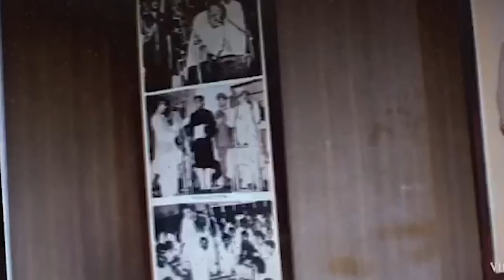Jannayak Karpoori Thakur की जयंती पर जानिए उनके बारे में अनसुनी बातें | Bihar Tak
कर्पूरी ठाकुर जन्म 24 January 1924 को समस्तीपुर पितौंझिया में हुआ था...
कर्पूरी ठाकुर दूरदर्शी होने के साथ-साथ एक ओजस्वी वक्ता भी थे आजादी के समय पटना की कृष्णा टॉकीज हॉल में छात्रों की सभा को संबोधित करते हुए एक क्रांतिकारी भाषण दिया कि "हमारे देश की आबादी इतनी अधिक है कि केवल थूक फेंक देने से अंग्रेजी राज बह जाएगा" इस भाषण के कारण उन्हें दण्ड भी झेलना पड़ा था... कर्पूरी ठाकुर बिहार में एक बार उपमुख्यमंत्री, दो बार मुख्यमंत्री और दशकों तक विधायक और विरोधी दल के नेता रहे...1952 की पहली विधानसभा में चुनाव जीतने के बाद वो बिहार विधानसभा का चुनाव कभी नहीं हारे...राजनीति में इतना लंबा सफ़र बिताने के बाद जब वो मरे तो अपने परिवार को विरासत में देने के लिए एक मकान तक उनके नाम नहीं था...ऐसा ईमानदार व्यक्तित्व था...जननायक कर्पूरी ठाकुर का...
कर्पूरी ठाकुर के जन्मदिन से पहले पटना में होटल मोर्या में एक कार्यक्रम का आयोजन किया गया..इस मौके पर वक्ताओं ने बताया कि कैसे कपूरी ठाकुर कर्पूरी ठाकुर कहलाएं...